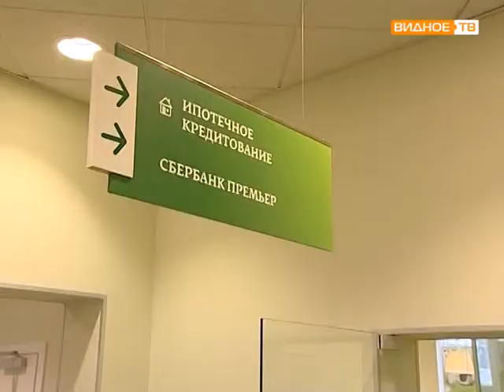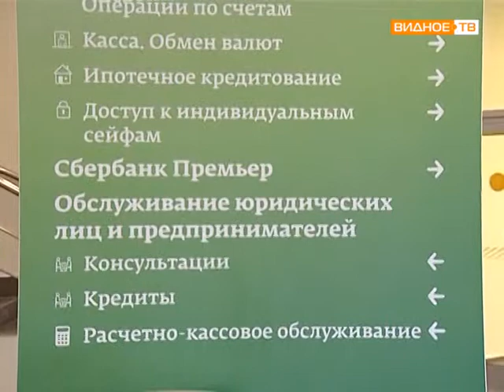Открытие центрального Сбербанка